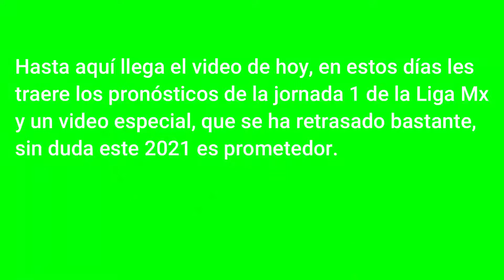Pronósticos Semifinales Copa Libertadores 2020-2021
Bienvenidos al 2021!!